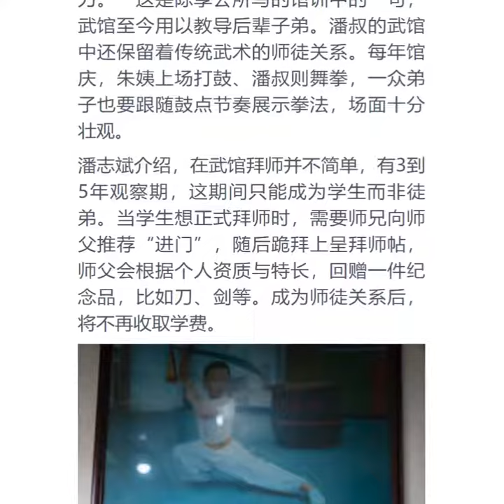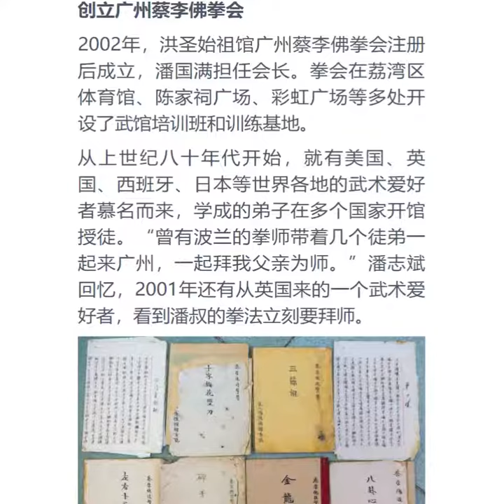【广州】蔡李佛之潘国满(师承_高师)：2016年12月06日(潘国满之死)-01：与事实不符